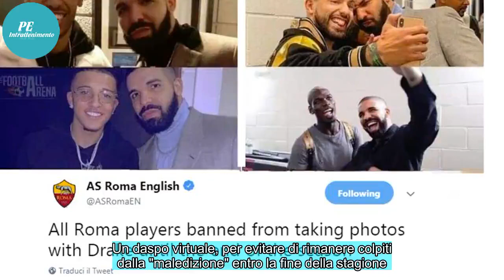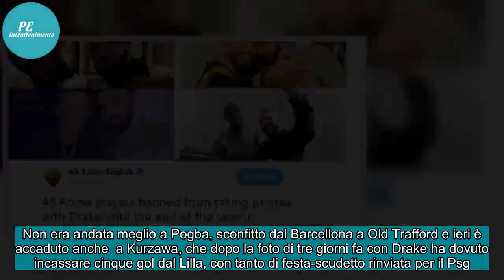✅ Roma, Drake stoppato: "Niente foto con i nostri"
Un daspo virtuale, per evitare di rimanere colpiti dalla "maledizione" entro la fine della stagione. L'account Twitter della Roma in inglese colpisce ancora e lo fa cavalcando uno dei tormentoni social del momento. Il momento dei giallorossi in campionato è di quelli cruciali: la zona Champions è a...